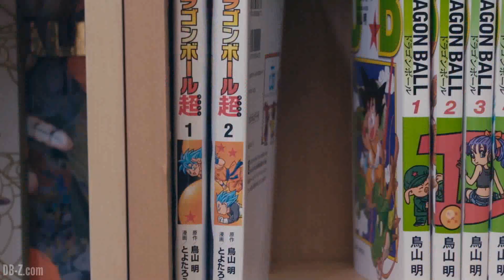DRAGON BALL SUPER VOL.3 : PROMO #2 [COLLECTION]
Et accessoirement, on parle aussi de Dragon Ball Z Dokkan Battle, Dragon Ball Heroes, Dragon Ball Super, Dragon Ball Xenoverse, Dragon Ball Fusions... bref : tout ce qui touche à la licence Dragon Ball.